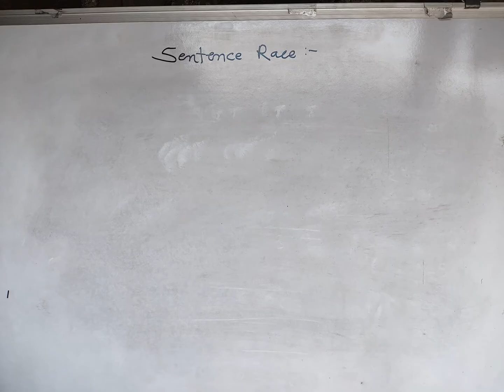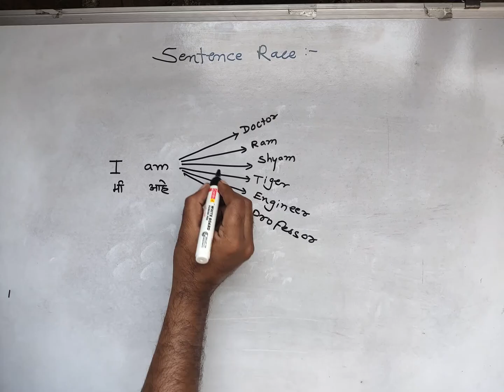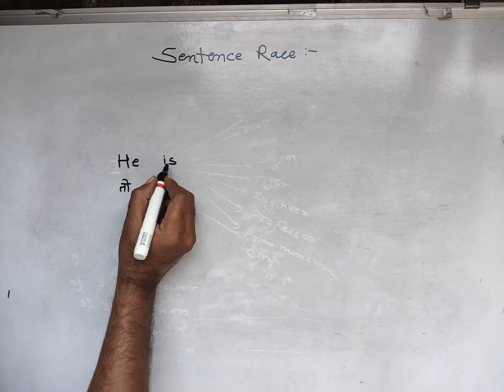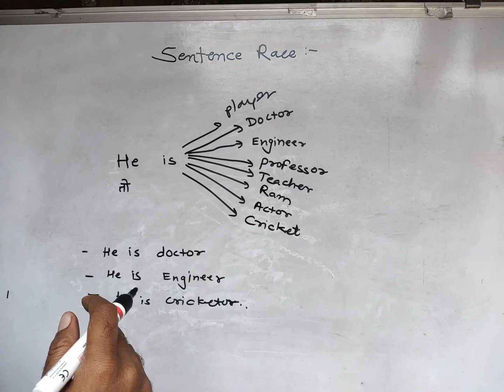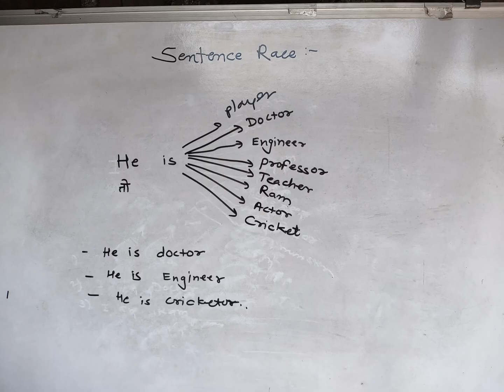!!Sentence Race!!English !!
making english race